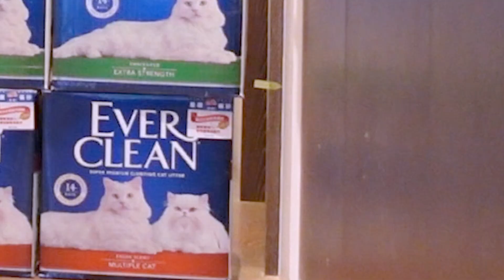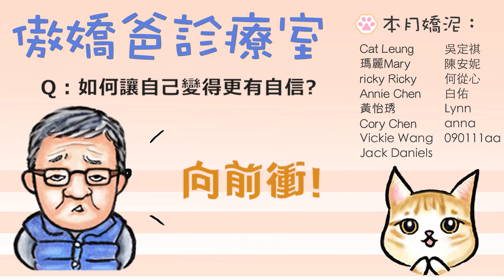跳高生存賽！爺孫患難見真情or塑料情？｜傲嬌爸的養貓日常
數量有限，搶購要快唷！

【人物介紹】
傲嬌爸/原生貓：口嫌體正直又搞笑的長輩代表
Uni/污泥：奴才Isa在上海撿到的流浪橘貓
ISA/依莎：愛偷拍爸爸的女兒＆Uni媽

聯絡資訊：
108931 台北東園郵局 第57號信箱
P.O.BOX 57 Taipei Dongyuan Taipei City 108931 Taiwan (R.O.C)